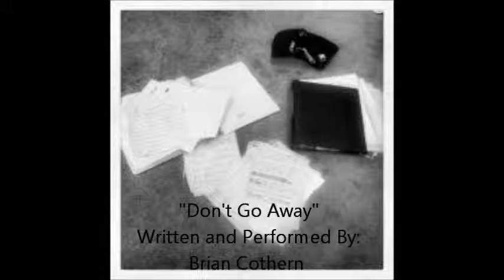Don't Go Away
Written and performed by: Brian Cothern